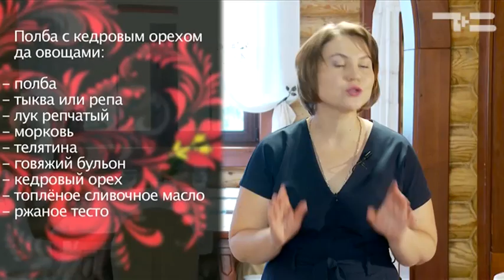Разные вкусы - «Утро с Вами» 23.11.2016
"По башке Вам, сударь!" Любой иностранец впадёт в ступор, если вы предложите ему "полбу". Сегодня расскажем что же это такое - полба - и с чем её едят? Окунёмся в разнообразие старорусской кухни в рубрике "Разные вкусы".